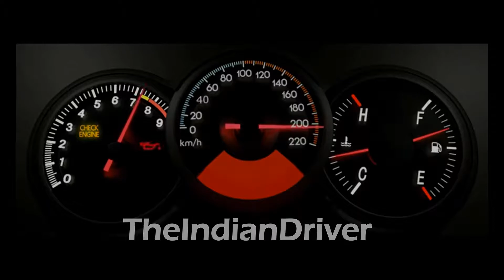TheIndianDriver Drives JAGUAR XKR | 500 BHP🔥 SPITFIRE 🔥 BEASTTT | 🥵☠TOP SPEED-288KM/H 🔥🔥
TheIndianDriver Drives JAGUAR XKR | 500 BHP🔥🔥 BEASTTT | 🥵☠TOP SPEED-288KM/H 🔥🔥
Test Drive Unlimited 2 Gameplay